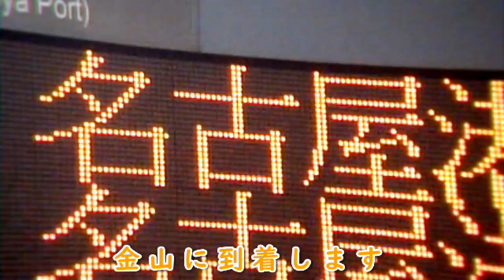没合作の動画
バーチャル金山
金山の放送はあまねさんから